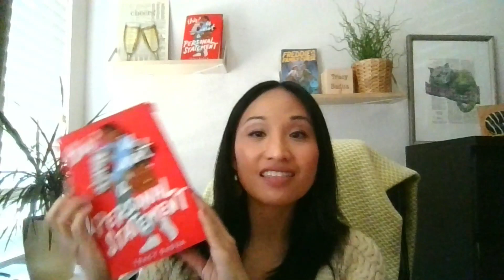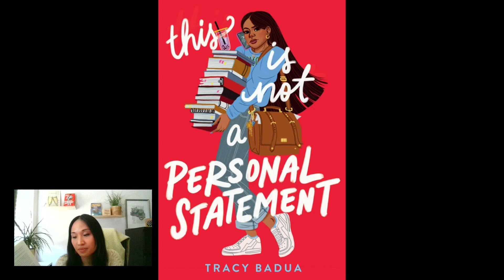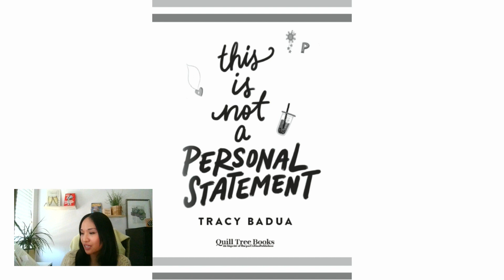World Read Aloud Day 2023 - This is Not a Personal Statement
Celebrating World Read Aloud Day with a selection from my young adult novel, This is Not a Personal Statement